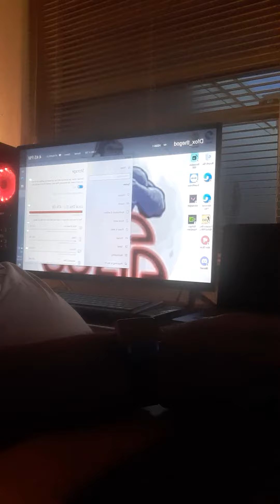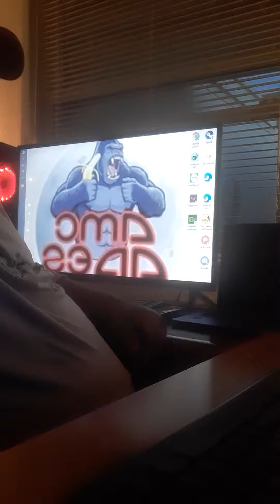THE MADDEN SPORTS